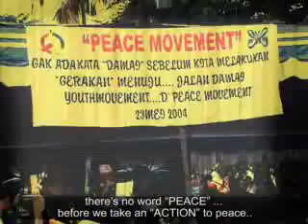SLANK - Peace Movement (Live Performance)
Gerakan menuju jalan damai yang digemakan oleh Slank sewaktu merilis album "Road To Peace" di Gedung Proklamasi.

Copyright by Slank Record
Listen SLANK on Spotify!